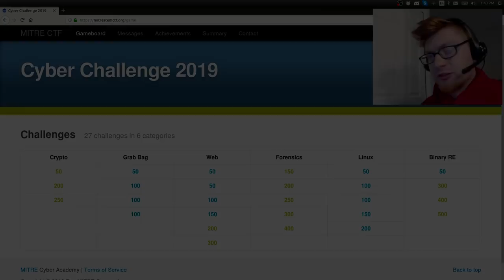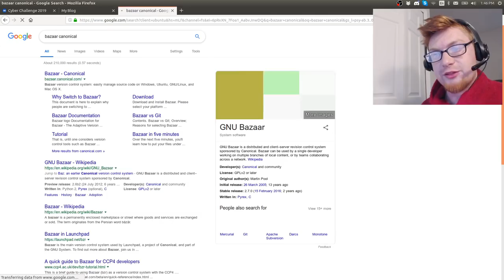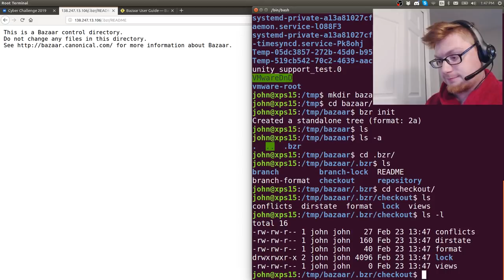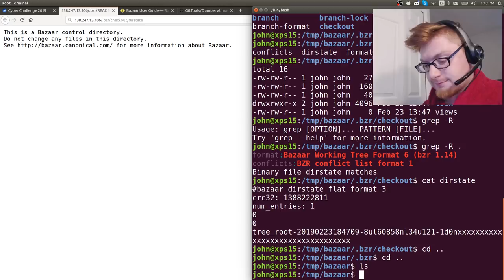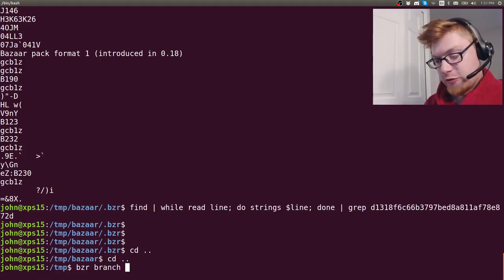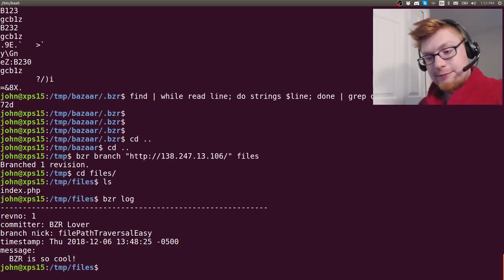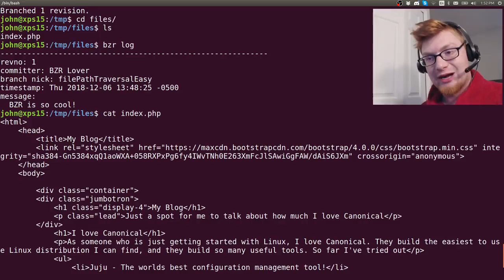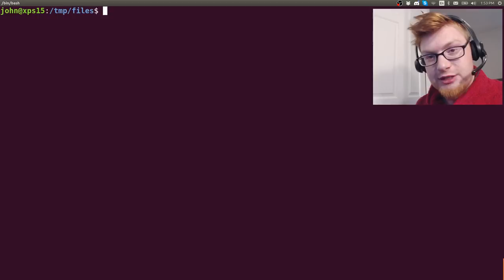MITRE CTF 2019 - Web [150] Accessible Bazaar Repositories